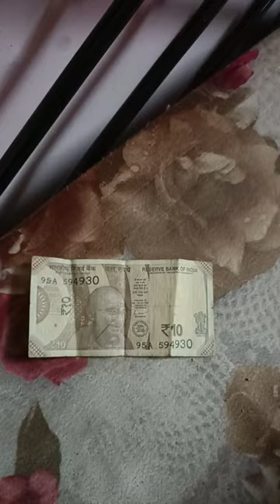10 r te turture 😅